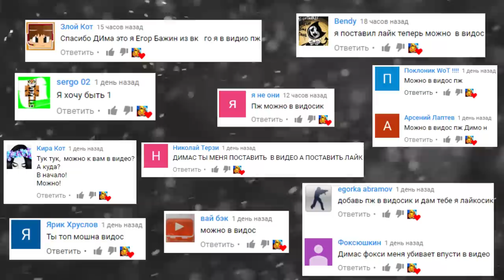ЛЕТАЮЩАЯ МАШИНА ► Scrap Mechanic